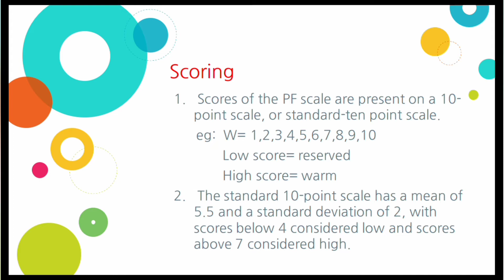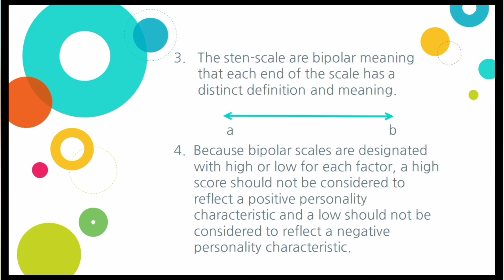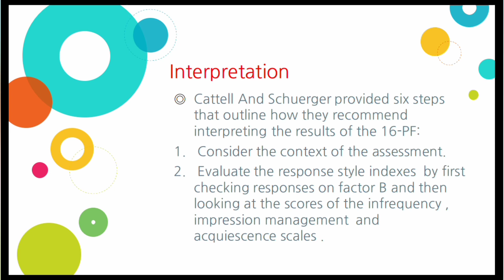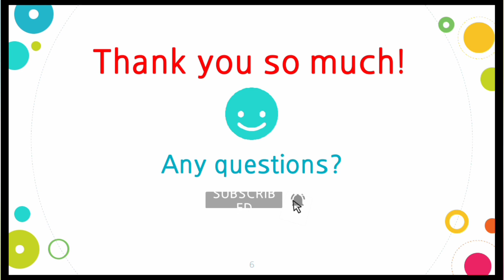Scoring and interpretation of 16 PF/Personality Factors in Urdu/English/Hindi/Psychology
In this lesson we disscuss the scoring and interpretation of 16 PF/Personality Factors.
If you have any questions regarding to this lesson so ask me in the comment box.
Happy learning🙂